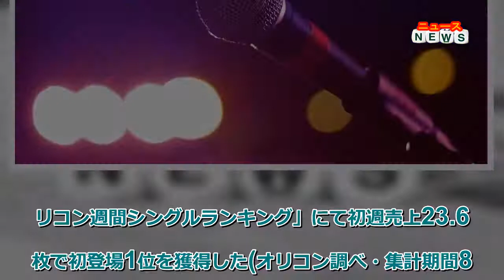最新ニュース Hey! Say! JUMP「群青ランナウェイ」初週売上23.6万枚で1位に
アイドルグループ・Hey! Say! JUMPの30thシングル「群青ランナウェイ」が、31日発表の「オリコン週間シングルランキング」にて初週売上23.6万枚で初登場1位を獲得した(オリコン調べ・集計期間8月23日～8月29日)。

2019年8月に発売した25thシングル「ファンファーレ!」から6作連続の初週売上20万枚超えで、前作「ネガティブファイター」の初週売上21.5万枚を上回る23.6万枚を記録。2007年11月26日付でのデビューシングル「Ultra Music Power」から30作連続の1位となり、KinKi Kids(43作連続)に続く歴代単独2位の「デビュー(1st)からのシングル連続1位獲得作品数」を自己更新した。

同作はメンバーの伊野尾慧主演ドラマ『東海テレビ×WOWOW共同製作連続ドラマ 准教授・高槻彰良の推察 Season1』(東海テレビ・フジテレビ系、毎週土曜23:40～)の主題歌で、エッジなメロディーに歌詞を乗せた疾走感のある楽曲。ミュージックビデオは、フォーメーションダンスを見せながらも、不可解な現象が次々と起こるミステリー仕立てになっており、発売日まで公開されなかった通常盤ジャケット画像に真相の種明かしが仕掛けられていることも話題となっていた。